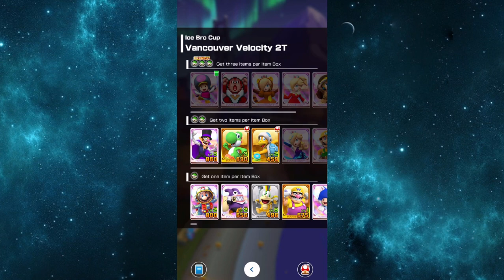Mario Kart Tour Part 68 - Ranked Cup: Ice Bro Cup | Penguin Tour